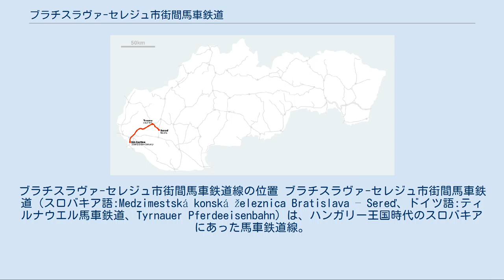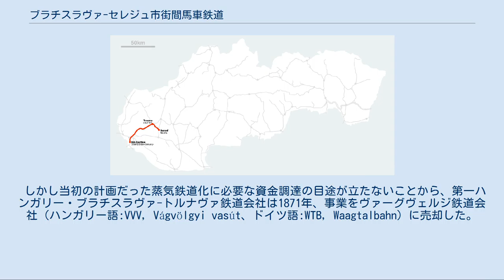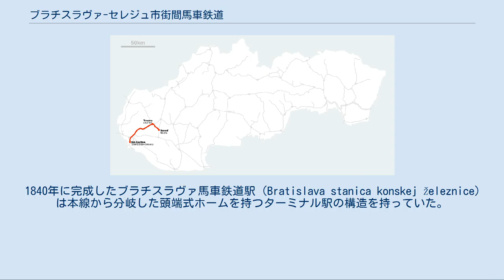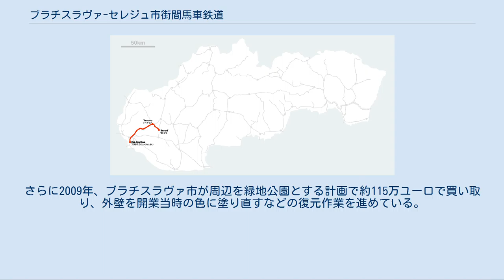ブラチスラヴァ-セレジュ市街間馬車鉄道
ブラチスラヴァ-セレジュ市街間馬車鉄道線の位置 ブラチスラヴァ-セレジュ市街間馬車鉄道（スロバキア語:Medzimestská konská železnica Bratislava – Sereď、ドイツ語:ティルナウエル馬車鉄道、Tyrnauer Pferdeeisenbahn）は、ハンガリー王国時代のスロバキアにあった馬車鉄道線。
現在のスロバキア国鉄ブラチスラヴァ-ジリナ鉄道線ブラチスラヴァ郊外-トルナヴァ間およびセレジュ-トルナヴァ鉄道線である。
 ハンガリー王国で鉄道建設熱が盛り上がった1836年、ハンガリー貴族やブラチスラヴァ市の卸売業者などが中心となって、農産物輸送を目的とする第一ハンガリー・ブラチスラヴァ-トルナヴァ鉄道会社（Prvá uhorská bratislavsko - trnavská železničná spoločnosť）を設立した。
沿線都市との覚書調印を経て1838年1月22日に第一回総会を開催し着工。
路線総延長はブラチスラヴァ-トルナヴァ-セレジュ間64キロで、旅客輸送年間6万人、貨物輸送年間60万トンを見込み、事業計画には将来の蒸気鉄道化を盛り込んでいた。
 会社は土地買収の資金難に苦しみながらも、1840年10月4日にドナウ川河畔のブラチスラヴァ＝ツァルトンから郊外のスヴェティー・ユルの区間が開業した。
ブラチスラヴァ市街にはブラチスラヴァ＝プロペルラ、ブラチスラヴァ＝ノヴェー・メスト（のちブラチスラヴァ＝ニヴィ鉄道駅）、ブラチスラヴァ馬車鉄道駅、ブラチスラヴァ＝フィオク（のちブラチスラヴァ支駅）の各駅が設けられた。
 翌1841年にはスヴェティー・ユル-ペジノク間が開業したが、このころ実際に必要な建設費用が当初の見積もりの倍に達することが発覚し、以東の建設工事が事実上ストップした。
その後1844年になって、既開通区間の好調な業績で黒字を計上することができ、資金と建設資材調達の目途が付いたことから工事が再開。
1845年10月にシェンクヴィツェ、同年12月にシーフェル、1846年6月1日にトルナヴァまで段階的に開業し、同年12月11日にセレジュまで全通。
ブラチスラヴァ-セレジュ間を4時間半で結んだ。
 しかし当初の計画だった蒸気鉄道化に必要な資金調達の目途が立たないことから、第一ハンガリー・ブラチスラヴァ-トルナヴァ鉄道会社は1871年、事業をヴァーグヴェルジ鉄道会社（ハンガリー語:VVV, Vágvölgyi vasút、ドイツ語:WTB, Waagtalbahn）に売却した。
同社はハンガリー王室から新たにトルナヴァ-トレンチーン間の鉄道路線と蒸気機関車の譲渡を受け、1872年に馬車鉄道区間を蒸気鉄道化。
のち1891年にオーストリア＝ハンガリー国鉄（StEG）に編入された。
 1840年に完成したブラチスラヴァ馬車鉄道駅（Bratislava stanica konskej železnice）は本線から分岐した頭端式ホームを持つターミナル駅の構造を持っていた。
レギオナールスカ通り・クリージュナ通り交差点に現在も残る駅舎は宮殿の建築様式を取り入れたもので、ブラチスラヴァ市内で最も古い建築物の一つとされる。
現存するこの時代のこうした建築物はヨーロッパ各地でもあまり見られず、「プレスブルクの珍品」とも称されている。
 長年にわたり所有者が次々と代わり、老朽化が激しくなったため取り壊される可能性もあったが、ブラチスラヴァ市に本社を置く保険会社のゲネラリ・スロバキア保険株式会社（Generali Slovensko poisťovňa, a.s.）が保存を目的に購入し同社の地域本部として使用した。
さらに2009年、ブラチスラヴァ市が周辺を緑地公園とする計画で約115万ユーロで買い取り、外壁を開業当時の色に塗り直すなどの復元作業を進めている。